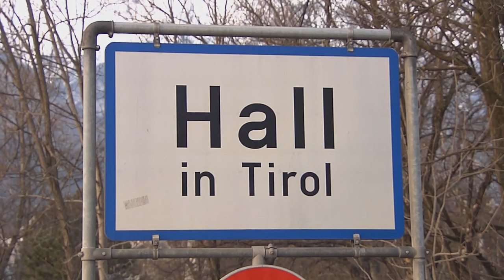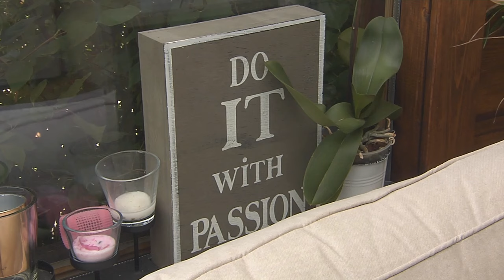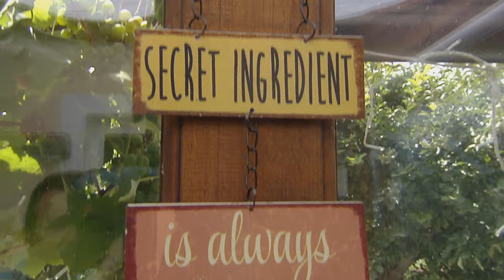Luis aus Südtirol: Ein Entertainer ganz privat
Unser Team war zu Gast beim wohl bekanntesten Südtiroler Urgestein unserer Zeit: dem Luis aus Südtirol. Manfred Zöschg, wie er mit richtigem Namen heißt, gewährt uns einen exklusiven Einblick in sein Leben und seinen Alltag.  Dabei wartete die ein oder andere Überraschung auf uns. Kommt und seht selbst!